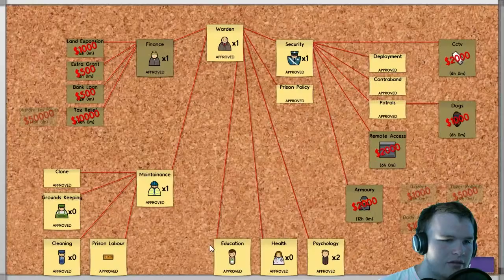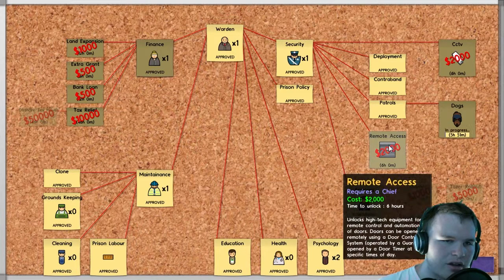Prison Architect #17 - Massive CellBlock w/ FACECAM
Super Tight, the best prison around, is growing fast! Let's build it together!

Don't forget to POUND that like button to show your support!